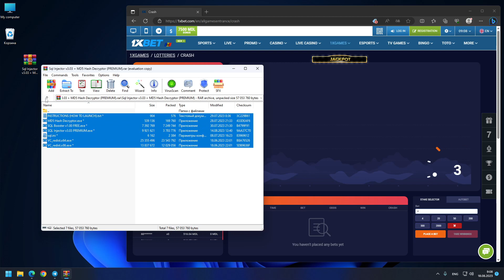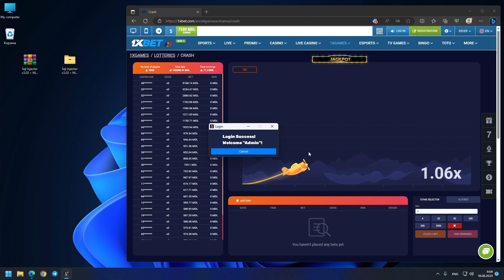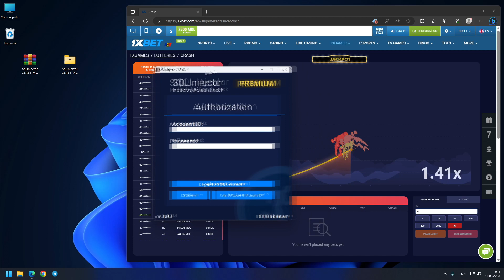NEW Aviator Predictor 1xBET | Sql Injector v3.03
👉For support contact Admin profile: @crash_hack

A real working aviator predictor for all android mobile phones and windows PCs!
Works in all regions of the world!

1xbet easy win games
1xbet game hack
1xbet crash game hack trick
1xbet game
1xbet game play
1xbet trick
crash game
hack game
jeux crash 1xbet
thimble hack
هكر crash 1xbet
1xbet
1xbet crash game
1xbet crash game hack apk
1xbet games hack
1xbet hack crash
1xbet hack sinhala
1xbet telegram channel
1xbet thimble game hack
1xbet win
crash hack 1xbet
crash predictor
hack 1xbet
how to hack crash game in 1xbet
how to win crash in 1xbet
megapari crash game
roobet crash predictor
thimble 1xbet hack
thimbles 1xbet hack
افضل العاب 1xbet